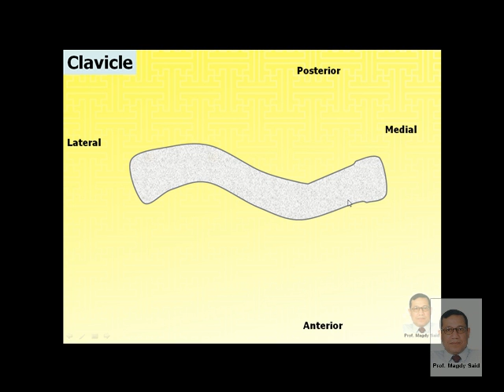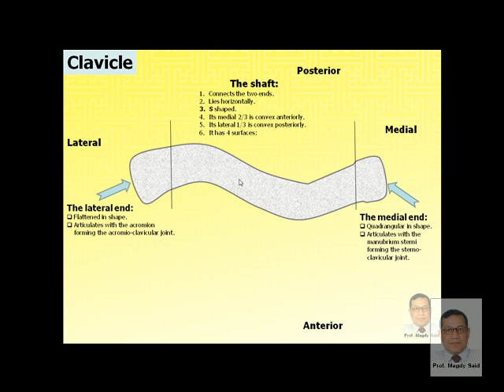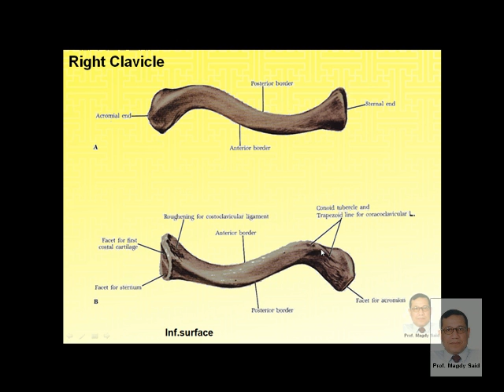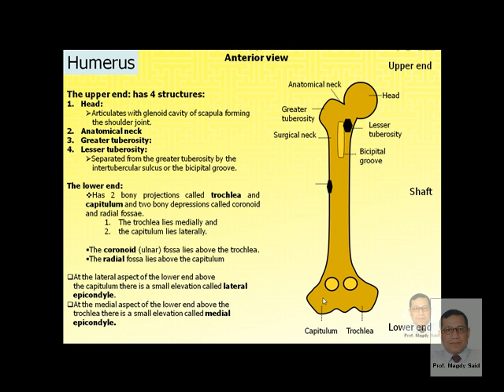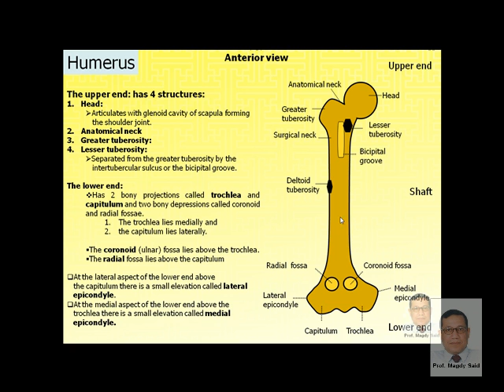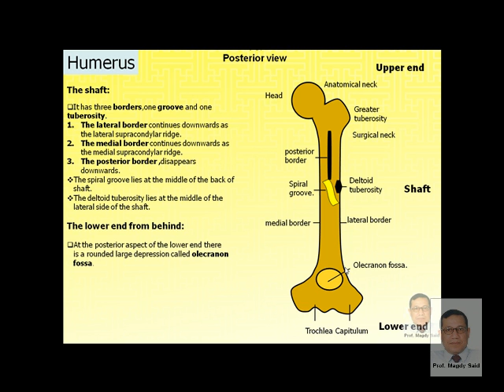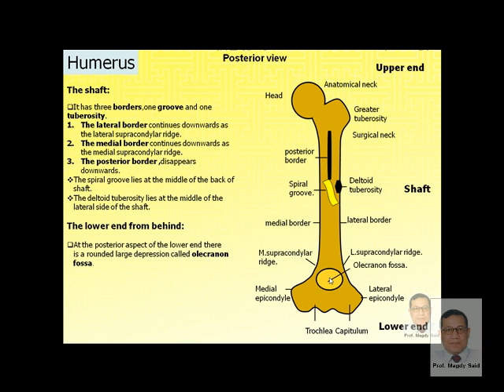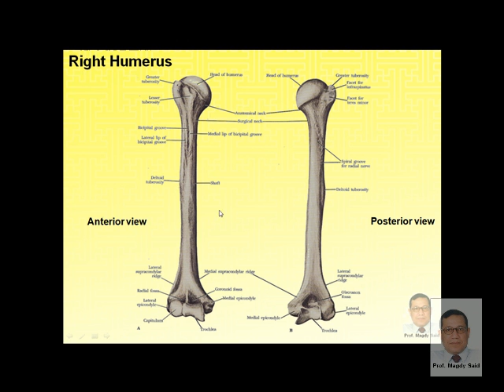Magdy Said,Anatomy series,Upper limb,2- calvicle & humerus. avi, v 1